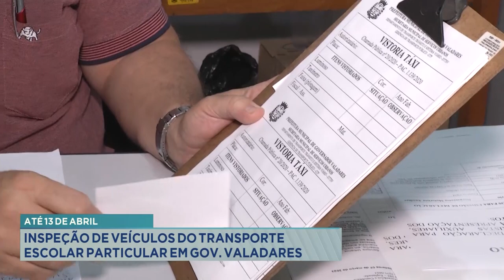Até 13 de Abril: Inspeção de Veículos do Transporte Escolar Particular em Gov. Valadares.